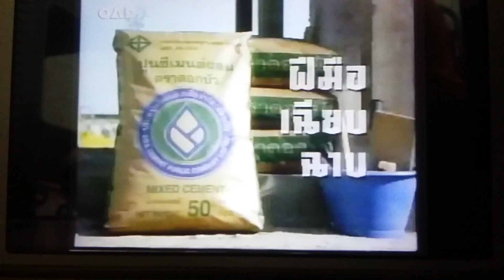โฆษณาปูนตราดอกบัว ปี 2540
โดย oad and his band